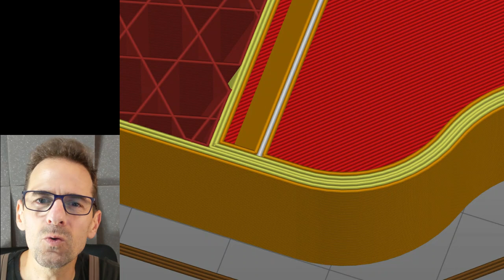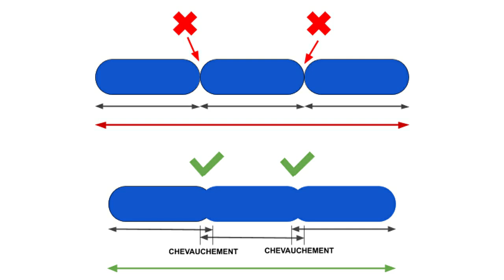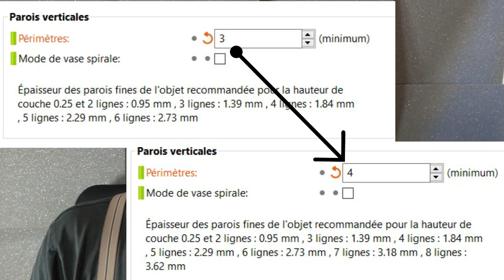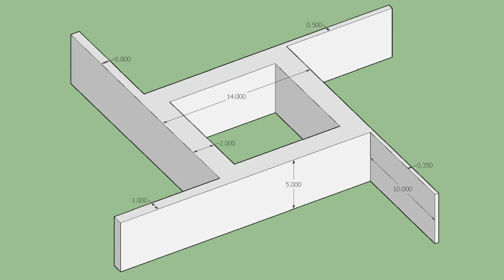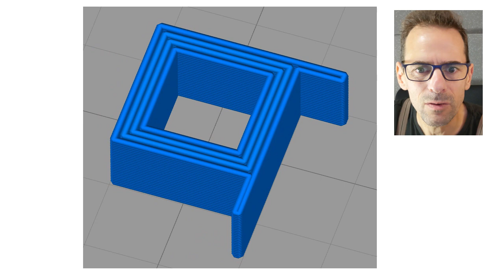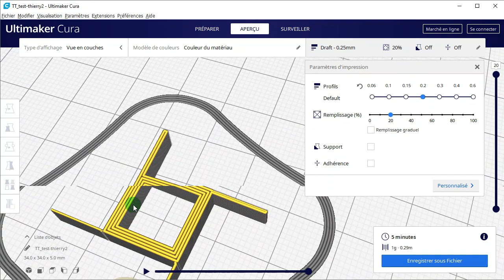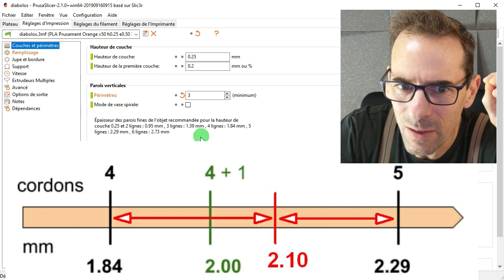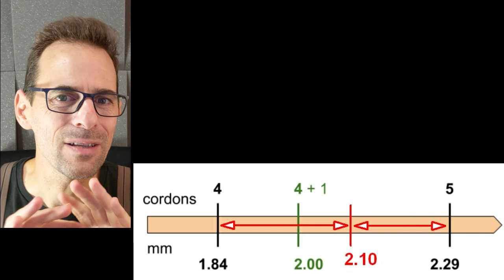Impression 3D des Parois Minces : Cura VS PrusaSlicer VS Simplify3D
Quelle épaisseur dois-je donner à mes parois minces ?
Dans cette vidéo je vais t'aider à répondre à cette question en comparant la gestion des parois dans trois logiciels très connus : Cura, PrusaSlicer et Simplify3D.

Et je vais bien entendu te donner ma méthode qui me permet de dimensionner mes parois minces avec assurance et zénitude lors de la conception de mes pièces fonctionnelles pour l'impression 3D.

Le fichier de la pièce de test, aux formats STL, SKP et JPG

CHAPITRAGE :
- 0:00 : Problématique & Enjeux
- 2:14 : Le Chevauchement
- 3:01 : Interlude
- 3:26 : Trois Logiciels
- 4:04 : Partir du Cas Général
- 4:40 : La Coque dans PrusaSlicer
- 6:09 : La Coque dans Cura
- 7:27 : La Coque dans Simplify3D
- 8:02 :  Test des Logiciels en Parois Minces
- 9:36 : Activer les Cordons Célibataires
- 14:10 : Qualité de la Soudure Centrale
- 16:15 : Analyse des Pièces de Test
- 18:04 : Mon Classement
- 18:46 : À Vous de Jouer !

LIENS :
✏️Apprends gratuitement à créer tes propres fichiers 3D pour la fabrication numérique